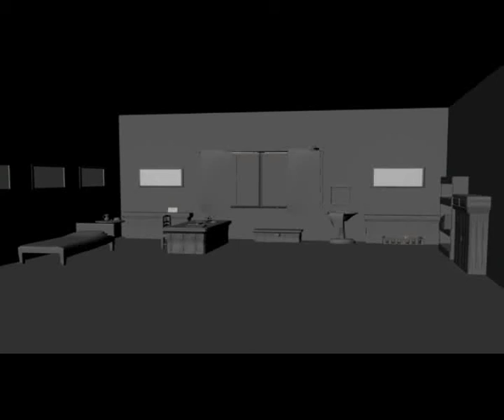rizal4.flv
testing in medium settings